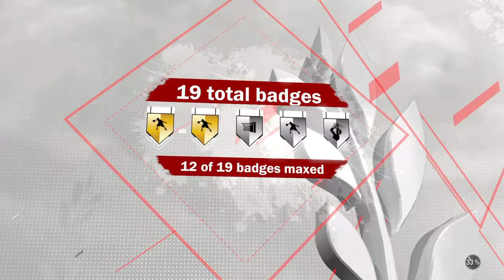Dropping People On 18